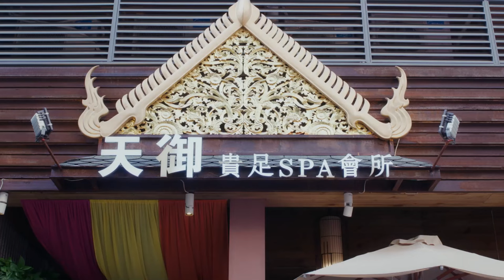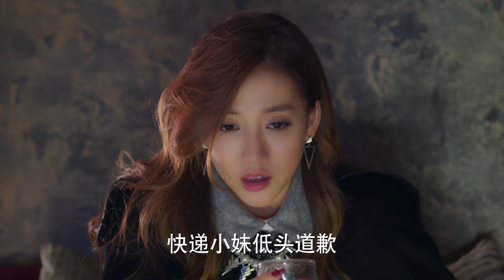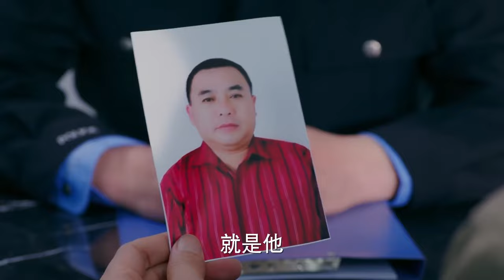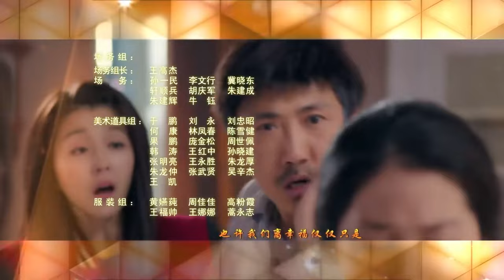【ENG SUB】EP22 ”Beautiful Secret 美丽的秘密“ | China Zone - English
【Synopsis】
It tells the story of a grassroots girl, Jiang Mei, who was abandoned by her biological mother when she was young. After growing up, she was discovered by music producer Guan Yi by accident and he wanted to discover her musical talent and make her a singer. She gradually uncovered the mystery of her birth after a series of torrid entanglements of affection and love.